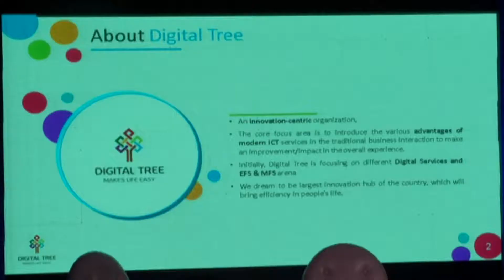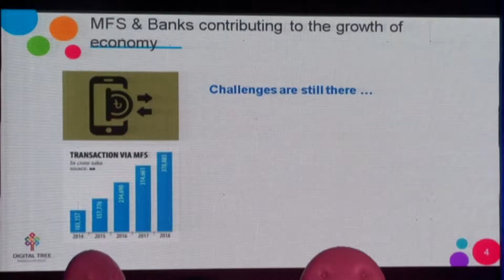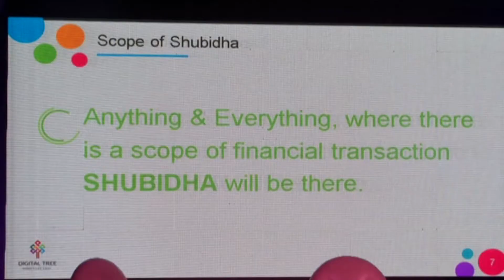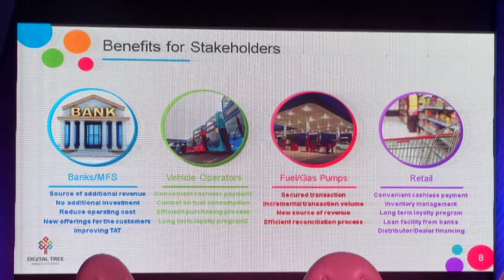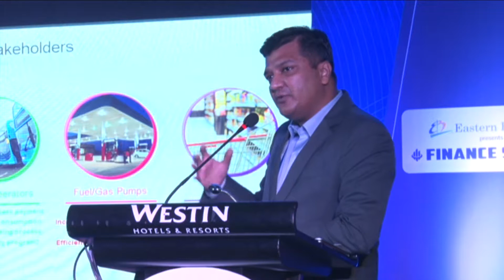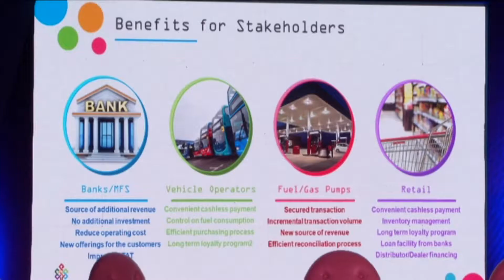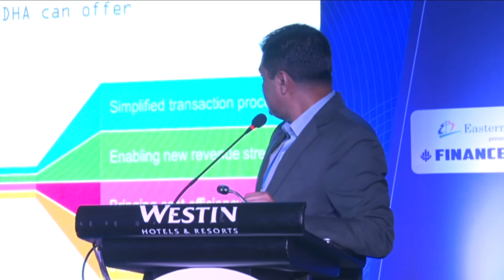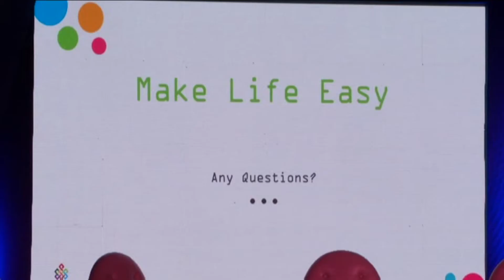Innovation (MFA) | Finance Summit 2019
Finance Summit 2019

Showcase:
Innovation (MFA)

Speakers:
Shaffat Ohid
Co-Founder & MD
Digital Tree Bangladesh